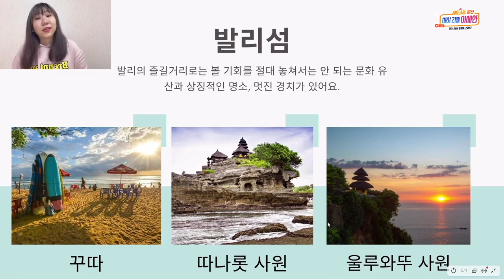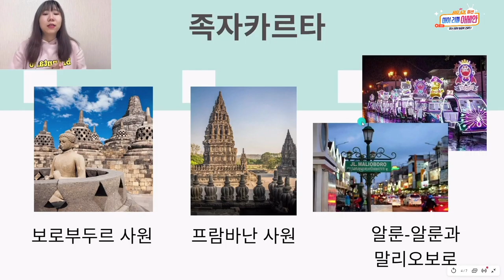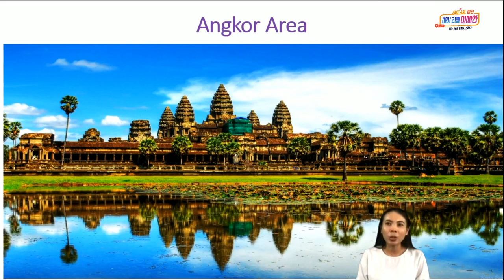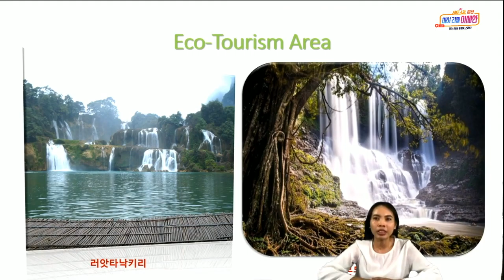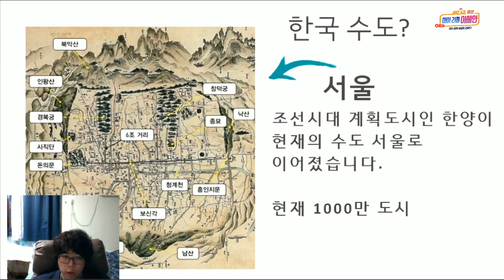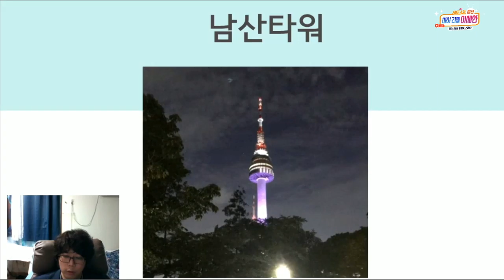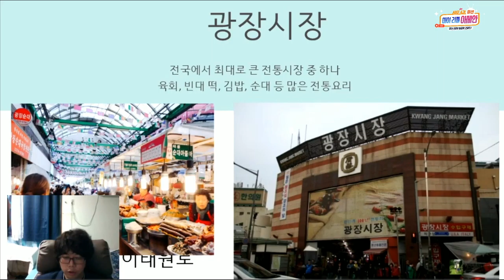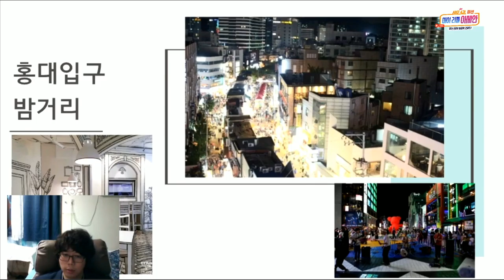AKF 4기 마이 리틀 아세안_아세띠팀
AKF 4기 아세띠팀의 '마이 리틀 아세안' 라이브 풀버전을 공개합니다.
이번 미션은 아세안에 대한 주제로 AKF 4기 참가자가 직접 유튜브 라이브 방송을 직접 기획, 제작 및 진행하였습니다.

-코너명: 아세띠가 알려주는 찐 아세안 관광지
-팀명: 아세띠

*AKF(ASEAN-Korea Futurist)는 주한 아세안 유학생과 한국 청년 간 네트워크를 구축하고 문화 교류의 기회를 제공하기 위한 청년 국제 교류 프로그램입니다.